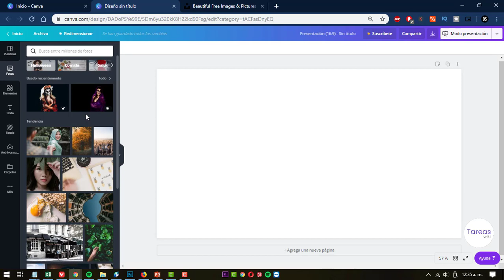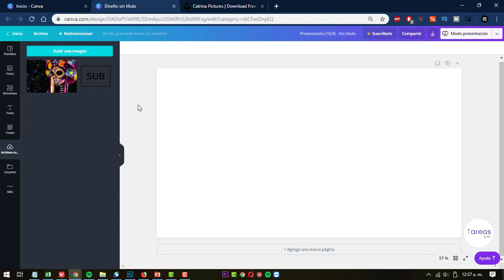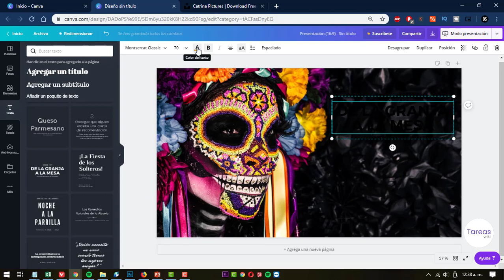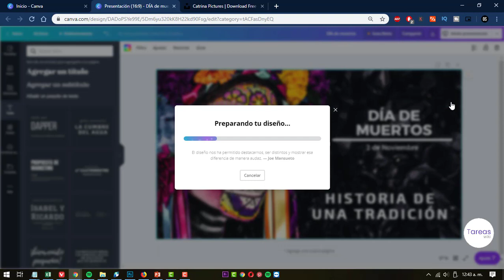Como crear una portada para Facebook en 5 minutos.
En este vídeo te muestro como crear una portada para Facebook, Youtube o PowerPoint en solo 5 minutos con canva.

¡Compañeros ustedes son el motor de este proyecto, eso nos motiva a hacer mas vídeos GRACIAS!

¿Quieres Donar al Canal de Youtube?